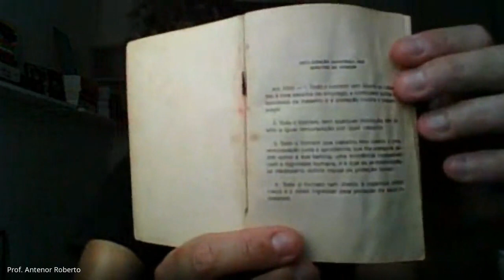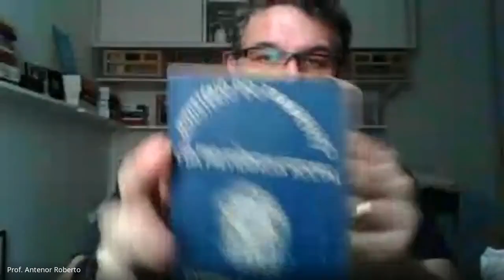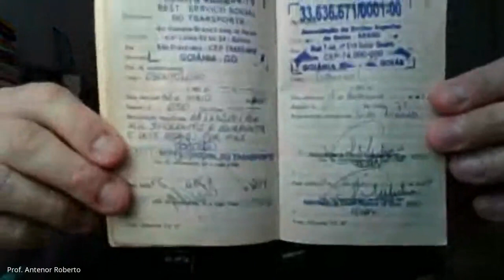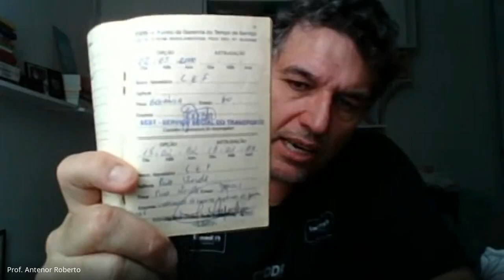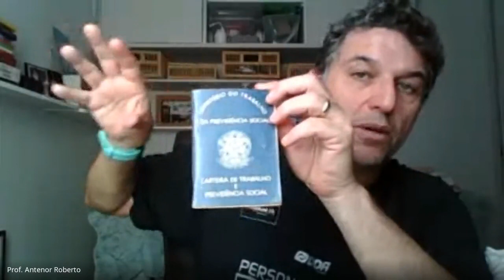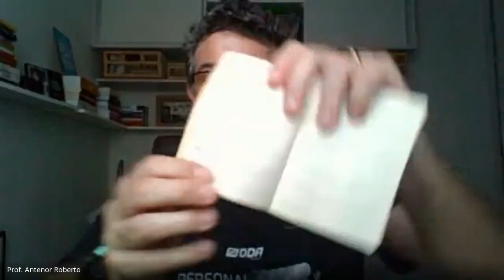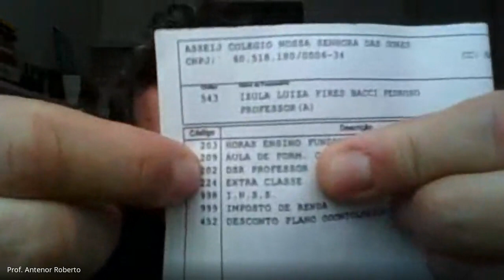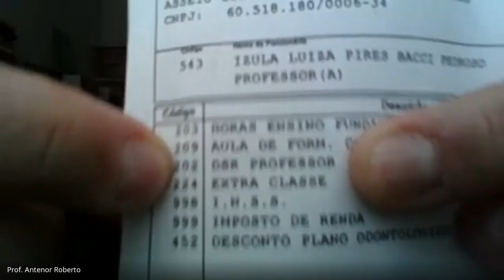Aula ao Vivo - CTH - Dia 25 de agosto de 2021.